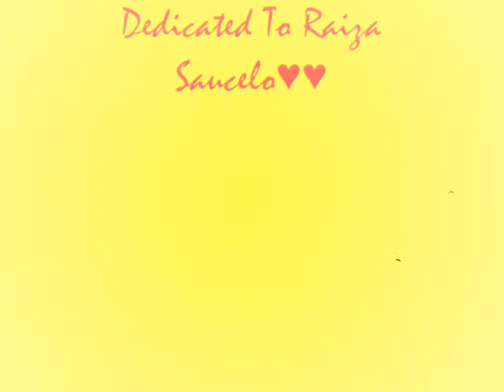Akin Ka Lang Raiza Saucelo ♥♥ ByDjDandsoy♥♥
Hi Oy !